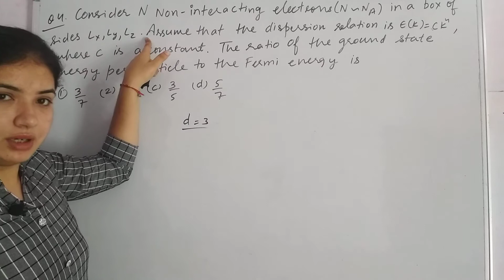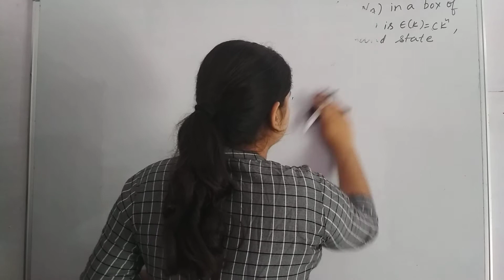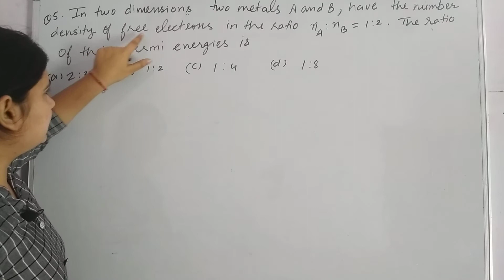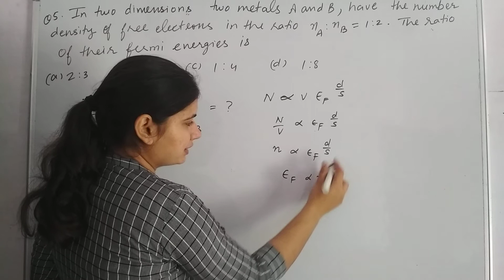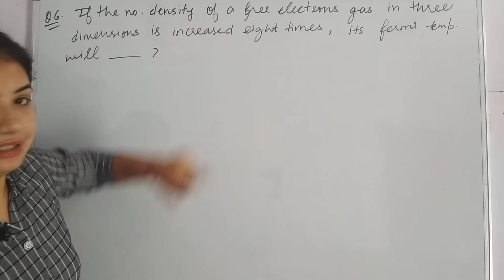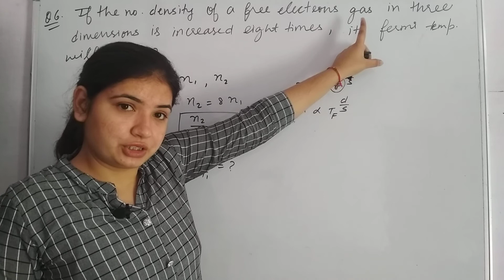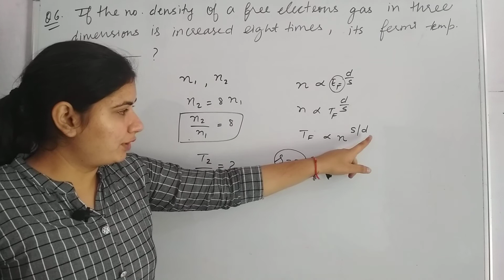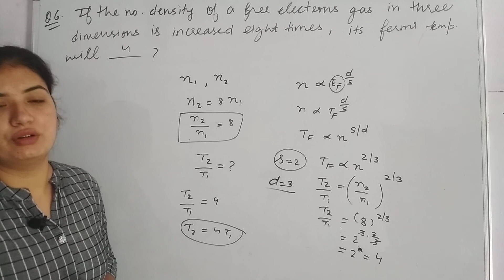Problems Part-2 Variation of Number of Particle, Energy with Fermi Energy | Condensed Matter Part-29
Problems  Part -2 Variation of Number of Particle, Energy with Fermi Energy|condensed matter part-30
1)... what is distribution  function
what is probability distribution  function
what is average  number of particles
the relation between  number of particles with fermi energy
the relation between  number  of  particles with temperature
the relation of number density with fermi energy
the realtion of number  density with temperature
the relation of averge energy with
fermi energy
what is fermi energy
what is fermi level
what is conduction level
what is valence level
what is energy gap
what is forbidden  energ gap
the relation of internal energy or ground state energy or zero point energy with fermi energy
the relation  of internal energy or ground state or zero point  energy or averge energy with temperature
the relation between  pressure or average  pressure  with energy density
the realtion
relation  between  pressure  or average  pressure with energy or with average  energy